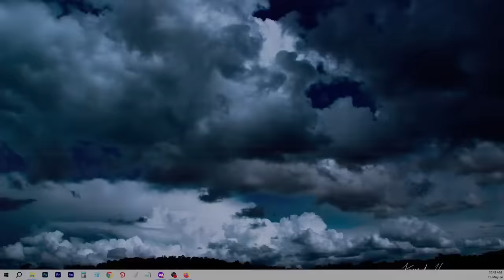Συζήτηση με θέμα «Τεχνητή Νοημοσύνη: Η επανάσταση που αλλάζει το πρόσωπο της Υγείας»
Συζήτηση του Πρωθυπουργού Κυριάκου Μητσοτάκη με θέμα «Τεχνητή Νοημοσύνη: Η επανάσταση που αλλάζει το πρόσωπο της Υγείας», στο πλαίσιο του συνεδρίου «ygeiamou 2024 – Το Σύστημα Υγείας και οι Προκλήσεις του Μέλλοντος»